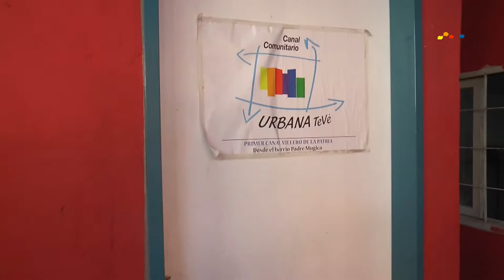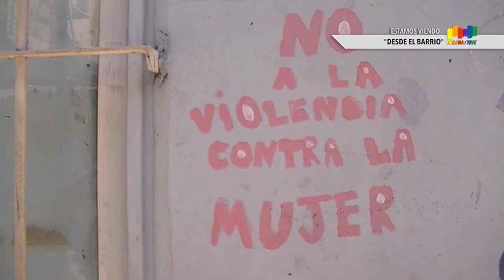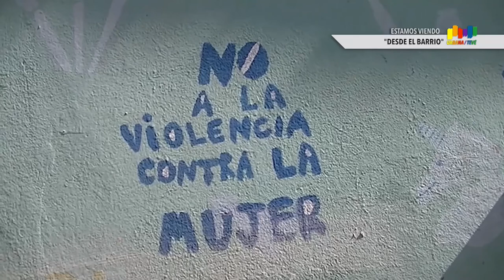Urbana Tevé - PROYECTO PAEBYT "COMEDORES"